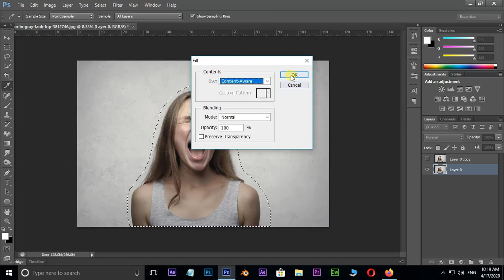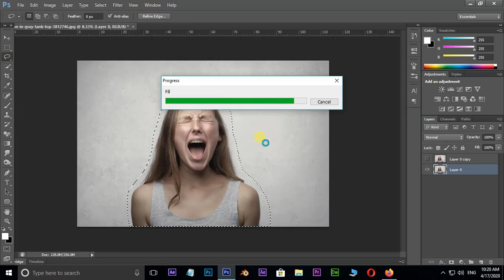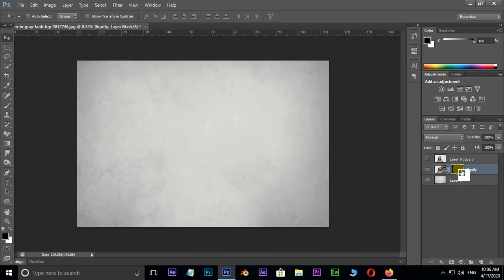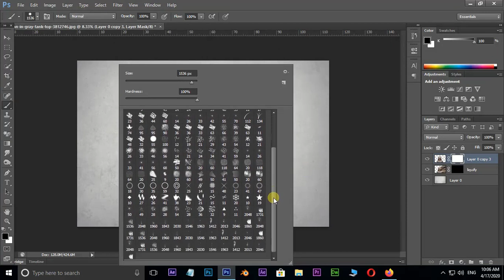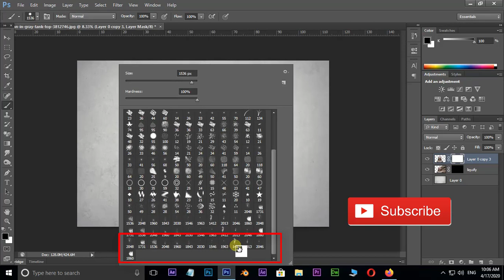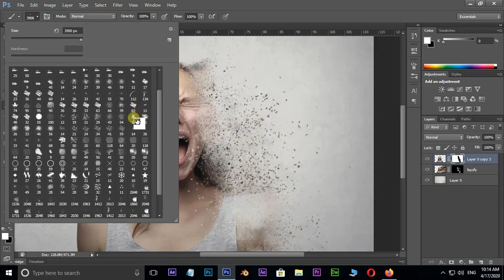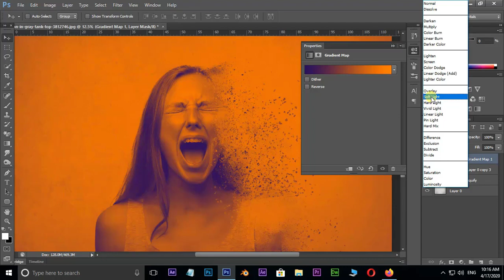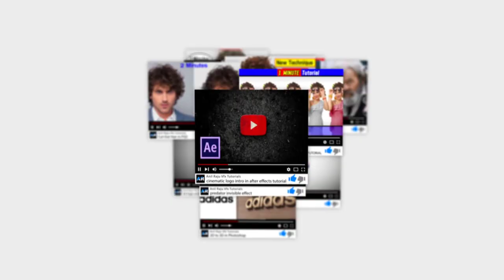DISPERSION EFFECT - Photoshop Tutorial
Hi Friends, welcome back to other photoshop tutorial,
In this tutorial, you learn how to create a dispersion effect in adobe photoshop.

thanks to the image author: Photo by Andrea Piacquadio from Pexels